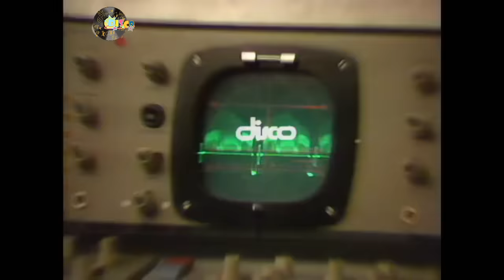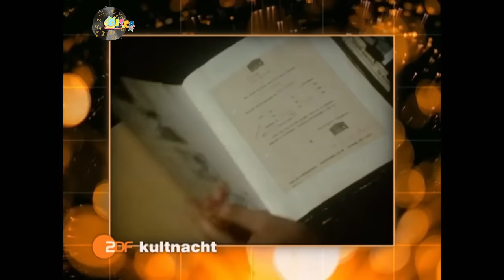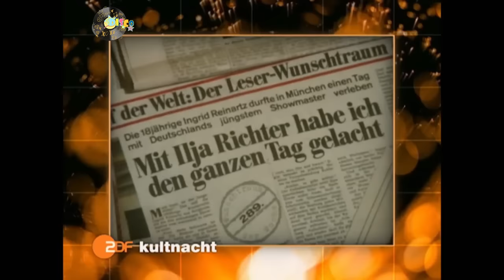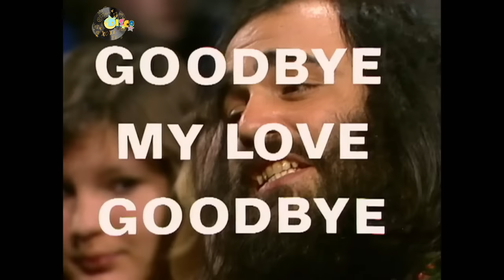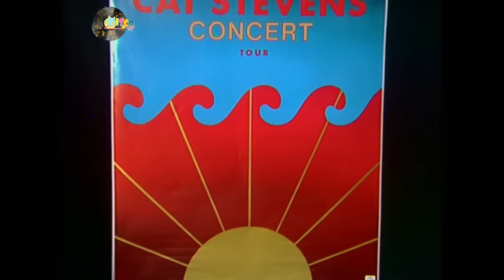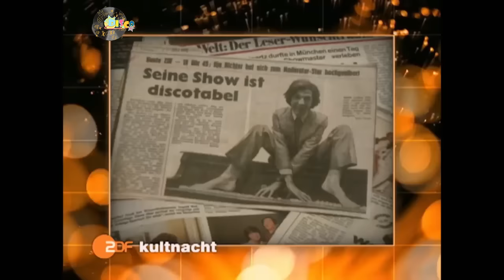Die ZDF Kultnacht - Das Beste aus "disco" mit Ilja Richter Stars Hits und Gags von 1971-1982 Retro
"Licht aus – Spot an!" Das ZDF wird 60 und erinnert an seine legendäre Musikshow "disco". Die Kultnacht fasst Highlights aus den 133 Folgen, die zwischen 1971 und 1982 gesendet wurden, zusammen.